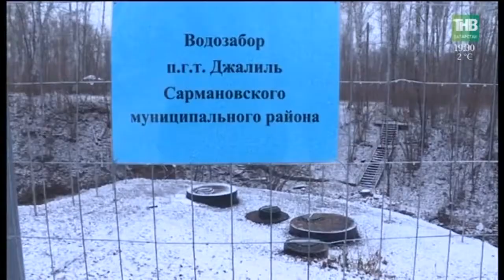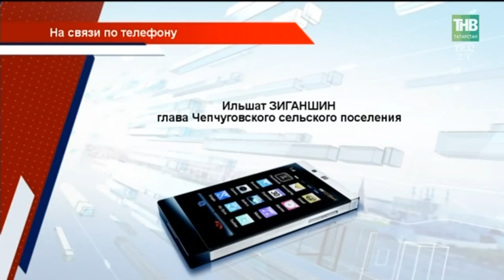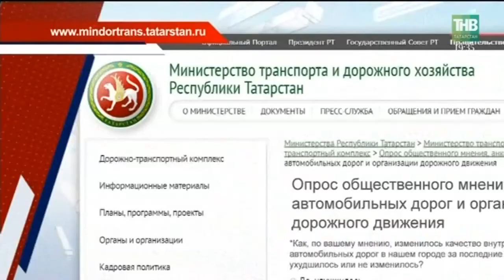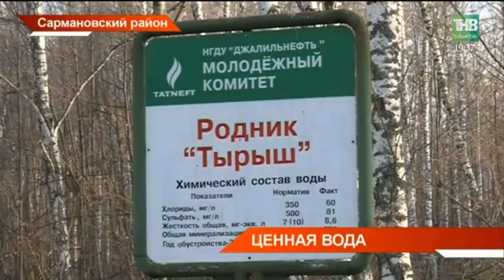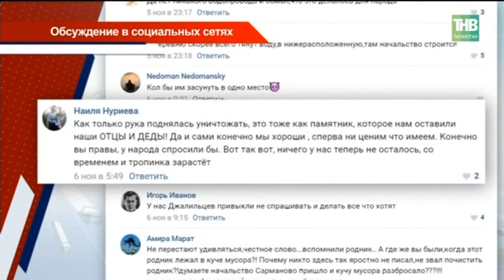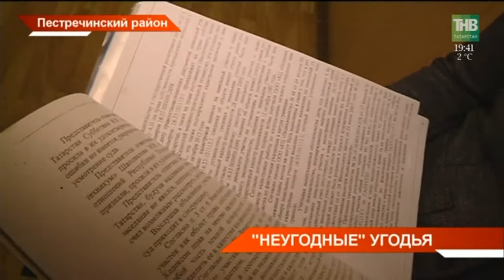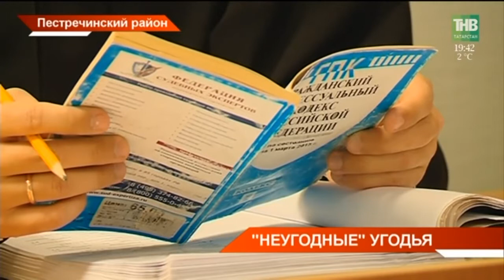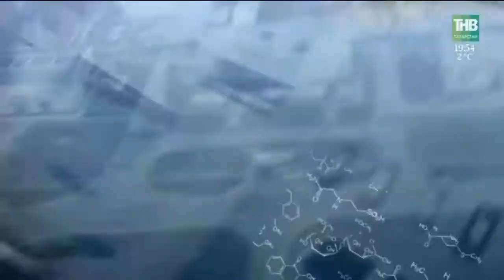Новости Татарстана 23/11/17 ТНВ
→ Двое сгорели – не доехали пожарные, один умер – не дождались скорую. Жители села Байкал в Высокогорском районе утверждают – во всём виновато бездорожье. Дороги нет и не было! И так почти в шестистах сёлах республики. Наша съёмочная группа отправилась в Байкал, что под Казанью. Правда, добираться туда пришлось почти столько же, сколько до одноимённого озера.
→ Природный источник потерял первозданность. Страсти вокруг родника Тырыш в посёлке Джалиль Сармановского района не стихают. По мнению жителей, они потеряли местную достопримечательность – водопад. Чиновники утверждают – работы ведутся на благо джалилевцев. Наши корреспонденты вернулись к роднику спустя месяц. И вот, что они увидели.
→ Когда они владельцы своей земли только на бумаге. Жители села Ленино-Кокушкино вот уже 5 лет ходят по судам. По их словам, сотки чернозёма, которыми они пользовались почти 20 лет отобрали. Хотя угодья выдали в бессрочное пользование. Кто положил глаз на живописные места под Казанью?
→ Ради Татарстана изменили традиции российско-австрийских бизнес-встреч. Сегодня в Казани прошло заседание делового совета двух стран. За десять лет с момента его создания переговоры впервые прошли за пределами Москвы и Вены. Дело в том, что решено взять курс на сотрудничество в области ай-ти и Татарстан сочли наилучшим наглядным примером. До чего сегодня удалось договориться?
→ В Верхнеуслонском районе завершаются работы по берегоукреплению реки Клянчейка. Объект находился в аварийном состоянии - в любой момент дома сельчан могло затопить. Капитальный ремонт проводится по Федеральной программе. В реконструкции нуждаются ещё десятки таких гидротехнических сооружений в республике.
→ Всего две недели на сбор двух с половиной миллионов рублей. Маленькой Мадине Зариповой из Нурлата срочно нужна операция! У ребёнка рак сетчатки глаза. Отечественные врачи предлагают удалить глаз. В Швейцарии могут провести операцию без радикальных мер. Однако сумма непосильна для семьи девочки.
→ Сегодня в Заинске учащихся приняли в ряды российского школьного движения. Это не пионерия, но клятвы звучат. Горячо любить и беречь свою Родину. Каким критериям нужно соответствовать, чтобы гордо нести имя российского школьника?

Координаты:
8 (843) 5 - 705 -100

Таяну ноктасы. В эфире: пн, вт, ср, чт - 19:00

Вечерняя игра. В эфире: пн, вт, ср, чт - 22:10

7 дней. В эфире: вс - 19:30, 21:30